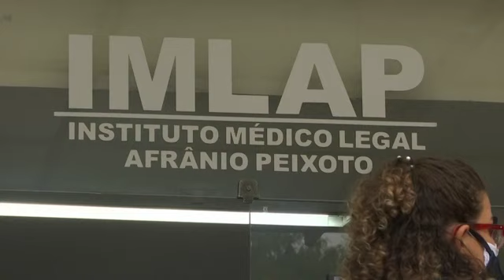Deadly police shootout prompts claims of abuse in Brazil